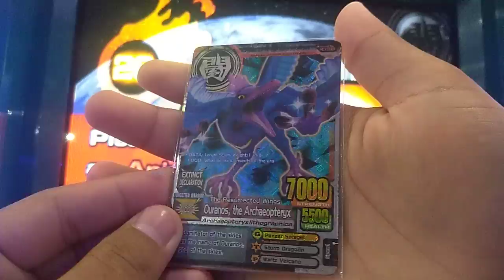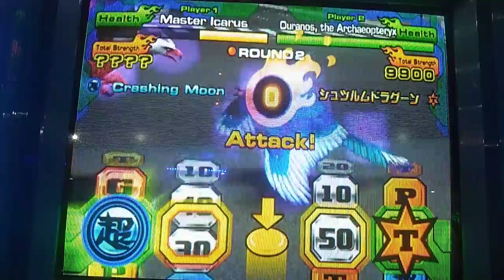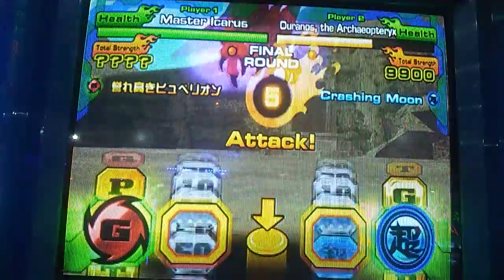Master Icarus Vs Ouranos, the Archaeopteryx | Animal Kaiser Evolution 2